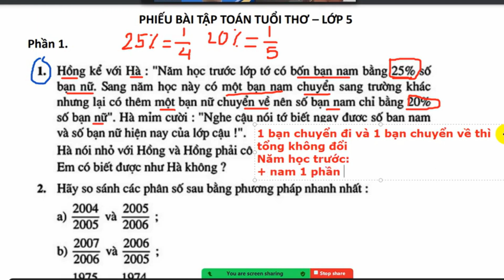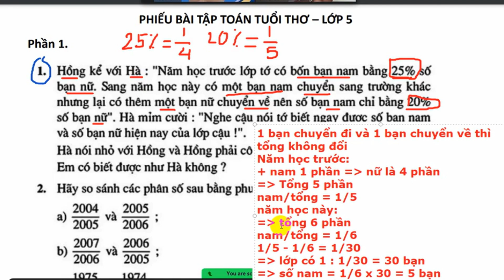Toán tuổi thơ lớp 5 - Bài toán tính % | ToanETM-0869386673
𝕋𝕠𝕒́𝕟 𝔼𝕚𝕟𝕤𝕥𝕖𝕚𝕟 𝕝𝕒𝕟 𝕥𝕠̉𝕒, 𝕔𝕙𝕚𝕒 𝕤𝕖̉, 𝕔𝕦̀𝕟𝕘 𝕟𝕙𝕒𝕦 𝕙𝕠̣𝕔 𝕥𝕒̣̂𝕡, 𝕡𝕙𝕒́𝕥 𝕥𝕣𝕚𝕖̂̉𝕟.

💥Nhận tài liệu TIMO tự luyện:
💥Tham gia group: